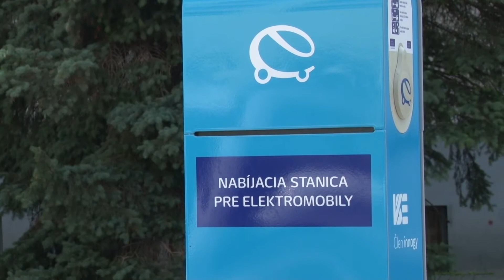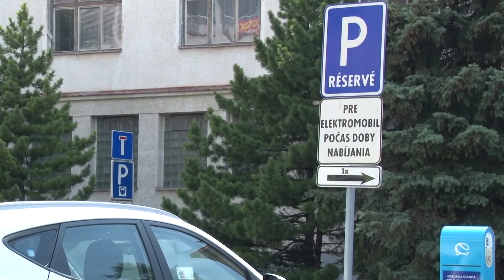Elektromobilita v Poprade